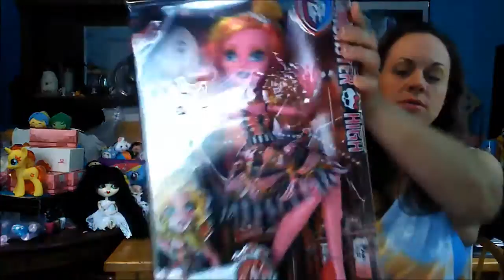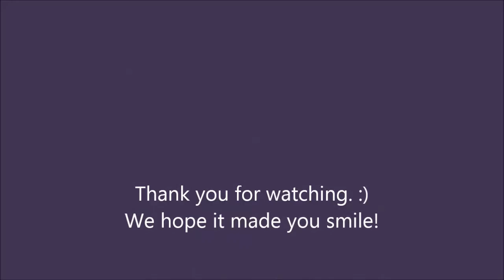Unboxing New Monsters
I open a couple of new Monster High dolls! :D